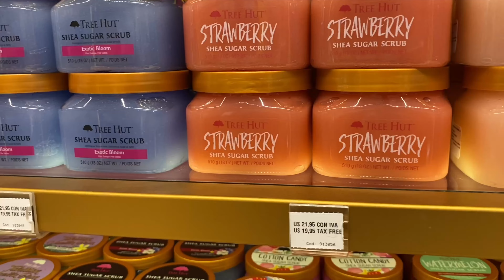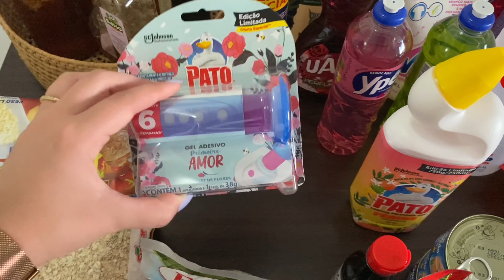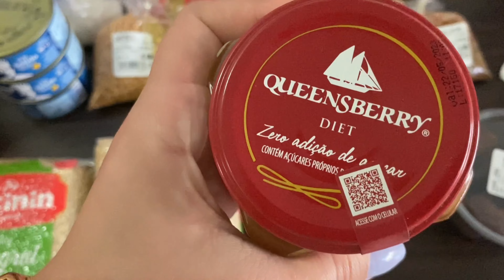VLOG | COMPRINHAS DE FARMÁCIA | SHOPPING CHINA | GANHEI UM SWAROVSKI | FOMOS PARA O BRASIL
Bem vindos a mais um VLOG do fim de semana no canal 🤍 Dessa vez levei vocês de carona  com a gente para o Brasil kk passamos um fim de semana super gostoso ao lado da nossa família , amigos e nossos pets!! Gravei um arrume-se comigo para um aniversário, mostrei minhas comprinhas de farmácia de skin care e cabelo e também nossas compras do mês.
Teve também passeio pelo shopping China de Pedro Juan Caballero, mostrei as comprinhas fitness e não fitness que fizemos lá . Além de estar super feliz por ter ganhado de surpresa meu primeiro anel swarovisk , me conta se vocês gostaram dele depois e se concordam que tinha que ter vindo acompanhado de um pedido kkkk
Foi um VLOG um pouco diferente da nossa rotina do fim de semana mas espero muito que vocês gostem ❤️